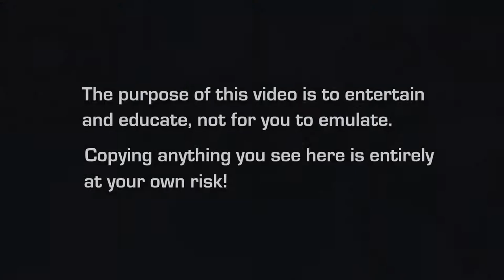3 Inches of AWESOME - Mini BOW & ARROWS - BrainfooTV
In this video me make probably the worlds smallest bow and arrow. At less than 3 inches tall when strung this mini bow lives up to its name, but don't let its miniature size fool you. In tests and with a little practise I found it to be ideal for indoor archery at distances of 8 to over 20 feet, but outdoors I achieved over 50 feet into a headwind.

Safety glasses should always be worn for anyone tempted to recreate this project for themselves. 8-) not :-)

WARNING!!!

And